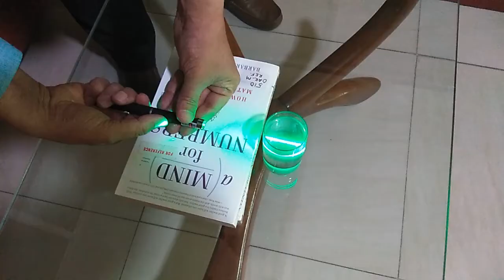Can our eyes sense Laser Orientation?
Does the intensity of Laser light, as perceived by our eyes, depend on the direction from which we are seeing the ray?